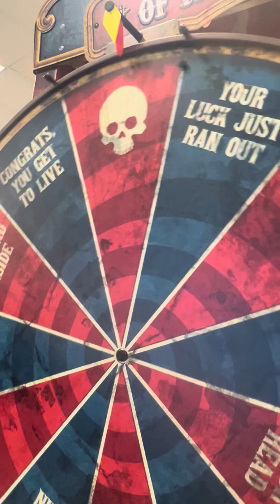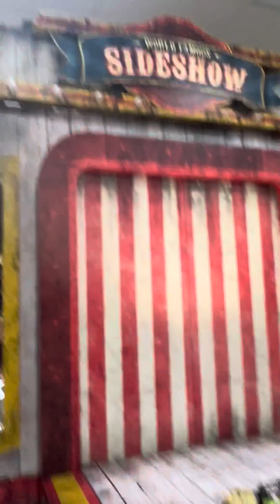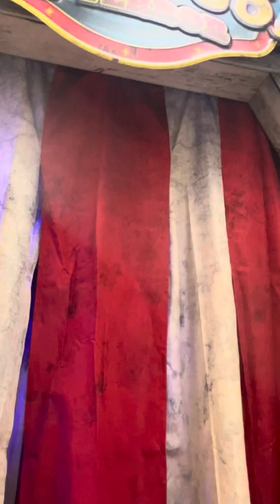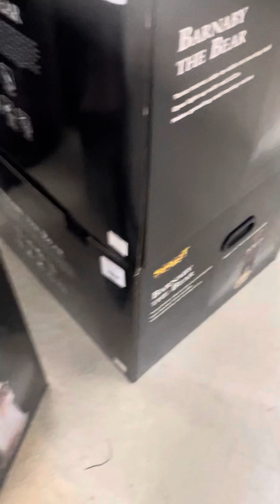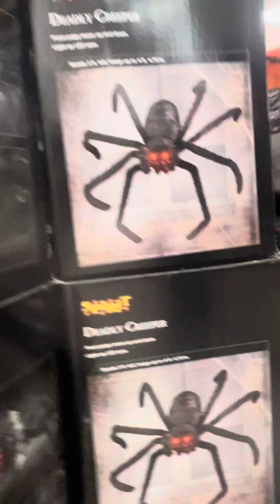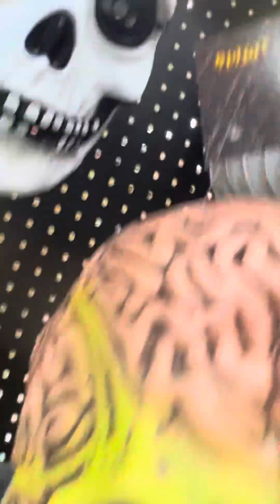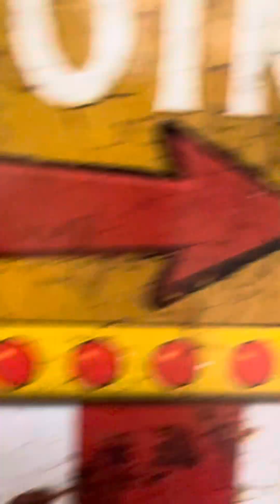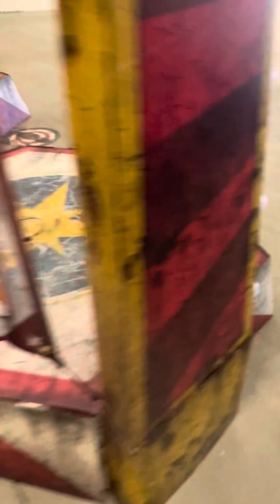Spirit Halloween in North Olmsted, Ohio store tour 2024